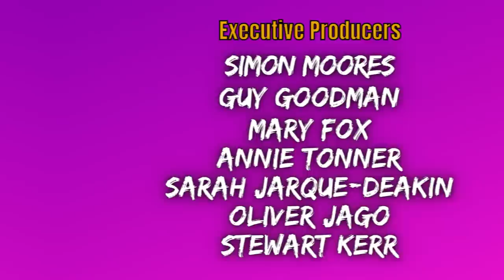Ep81. IVO GRAHAM / Tampons, Teeth & Taskmaster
It's a double dose of Taskmaster in the temporary studio, as we welcome the brilliant Ivo Graham! A true top-of-his-game stand-up, Ivo has been on pretty much every UK TV Comedy show and is currently on tour with his award nominated show My Future My Clutter. We also fight for the right to a swine-based podcast title, as Ivo has just launched his new podcast Gig Pigs.

FOLLOW IVO: @Ivo_Graham

EXECUTIVE PRODUCERS:
Simon Moores
Guy Goodman
Mary Fox
Annie Tonner
Sarah Jarque-Deakin
Oliver Jago
Stewart Kerr

PRODUCERS:
Richard Bicknell
Elle
Richard Bald
Neil Redmond
Victoria Hutchison
Emma Walton
David Walker
Rachel R
Anthony Conway
Sadie Cashmore
Claire Owen-Jones
Jess & Nick
Zoë
Sarah & Molly
Cordelia
Raia Fink
Rachel Page
Helen A
Tina Linsey
Graham Marsh
Amy O'Riordan
Abbie Worf
Kie Web
Matt Sims
Luke Bright
Leah
Kate Spencer
Mae Williams
Tristin
Liz Fort
Taryn L
Klo
Becky Fox